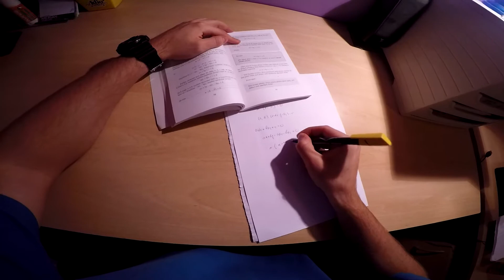Autoportrét l Můj den